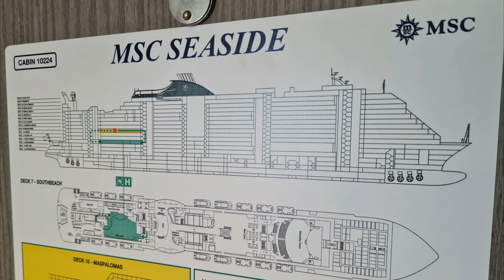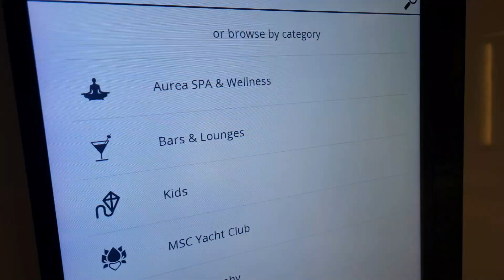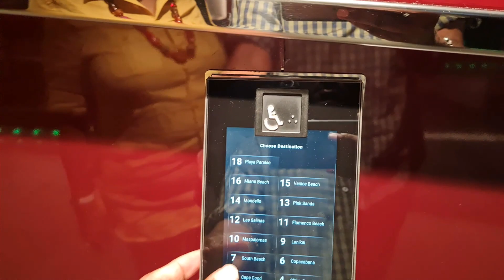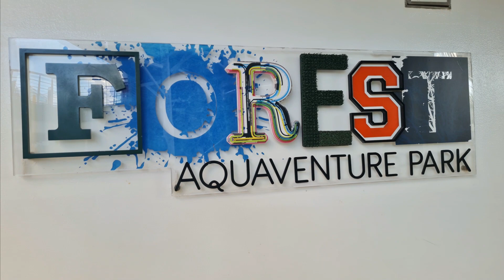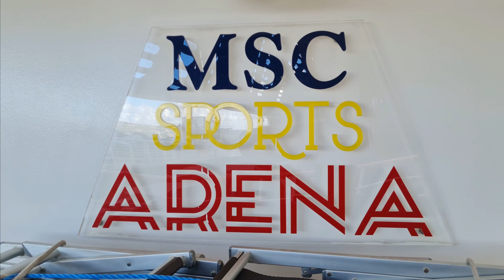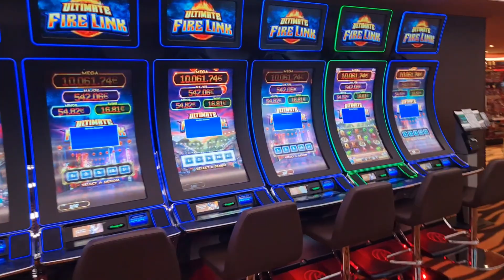CRUISE VLOG: MSC Seaside - A Brief Tour of a 700 Million Euro Cruise Ship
Come explore briefly what it is like on board the MSC Seaside.

Chapters
Intro 00:00 - 00:40
Stateroom 00:41 - 01:53
Stateroom Bathroom 01:54 - 02:22
Balcony 02:23 - 02: 48
Television 02: 49 - 02:58
Atrium (1st view) 02:59 - 03:03
Swarovski Crystals 03:04 - 03:14
Portside Champagne Bar - 03:15 - 03:55
Atrium (2nd view) 03:56 - 04:00
Electronic Deck Plan 04:01 - 04:25
Starboard Champagne Bar 04:26 - 04:37
Atrium (3rd view) 04:38 - 05:00
Bistro La Boehme 05:01 - 05:33
Duty Free Shopping Area - 05:34 - 05:44
Piazza Grande 05:45 - 06:01
Marketplace Buffet 06:02 - 06:33
Elevator 06:34 - 06:38
Miami Beach Pool Deck and Bar 06:39 - 06:51
Zipline 06:52 - 06:59
Deck 19 07:00 - 07:28
Forest Aquaventure Park 07:29 - 08:07
Sports Arena 08:08 - 08:38
Bar and Lounge 08:39 - 08:46
Atrium (4th view) 08:47 - 09:06
Seating nook 09:08 - 09:15
Metropolitan Theatre 09:23 - 09:35
Miami Casino 09:36 - 09:50
Deck view 09:51 - 9:54
Infinity Bridges 09:55 - 11:05
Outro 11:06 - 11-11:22